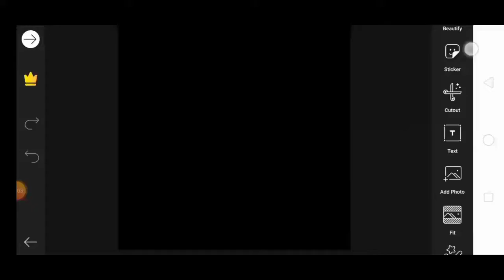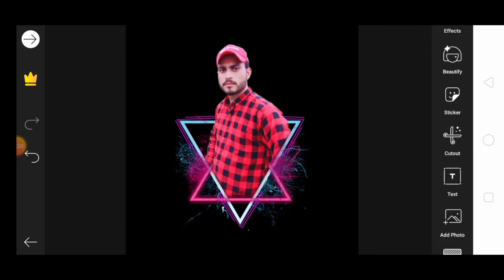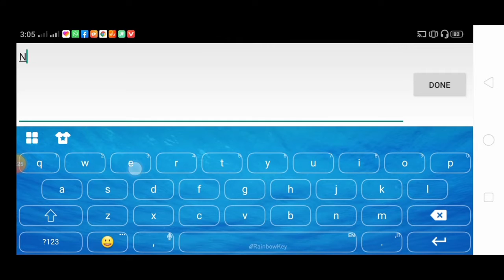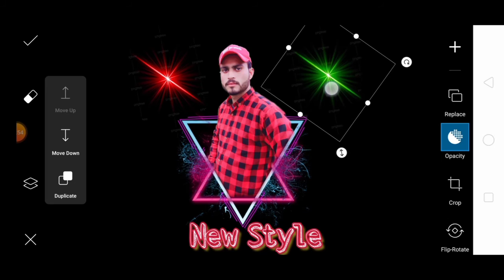Portrait photo editing in picsart,new tutorial,PicsArt 2020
"Aamir Sawan"

This channel is all about mobile photographs Editting, Fashion and Designs,

(Enjoy)_____(・∀・)(◍′˘‵◍)

Background change
link 👎